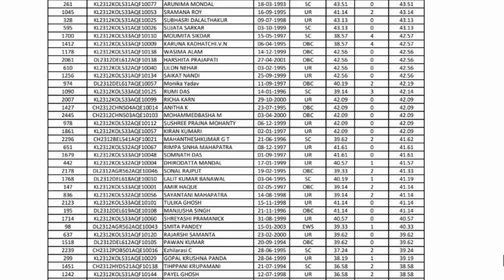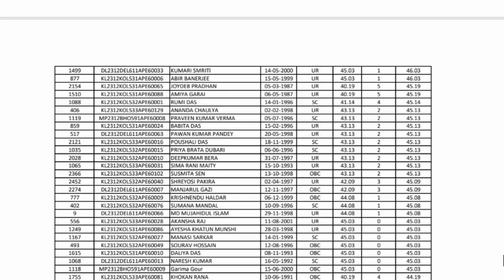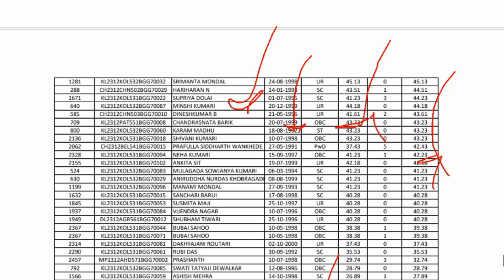ICMR NICED Kolkata Recruitment 2023 Final Result list Out|ICMR NICED Kolkata technical post result